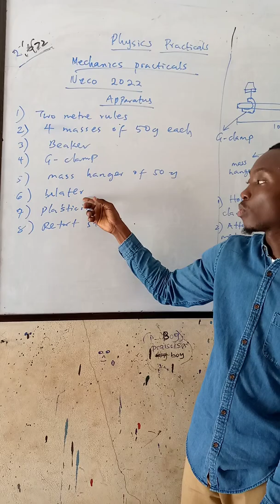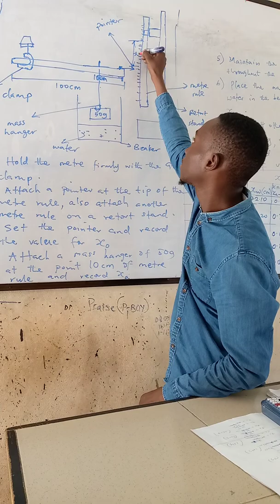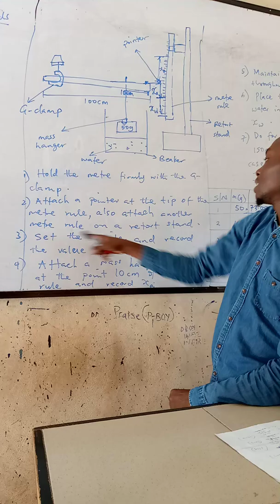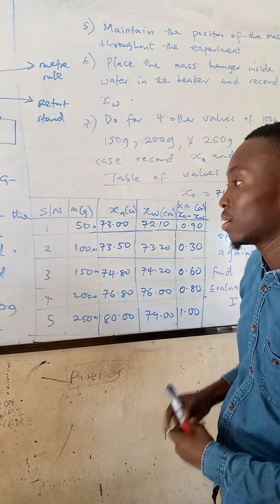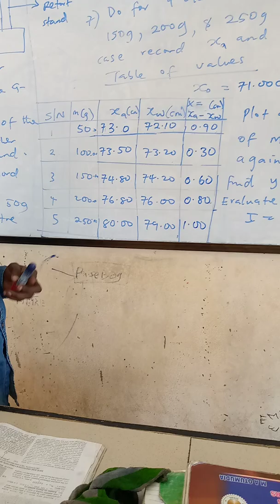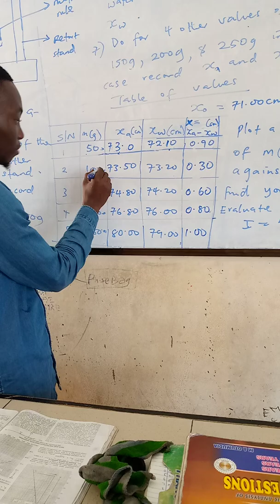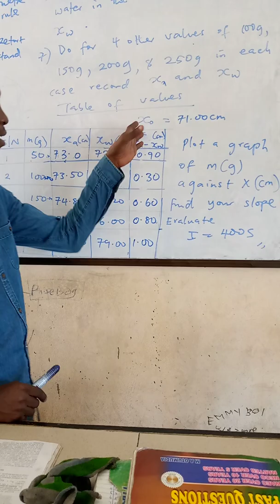NECO PHYSICS PRACTICALS 2022 ON MECHANICS...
In this video, I explained likely question for NECO 2022 on mechanics stayed tuned, listen and comment... Thanks